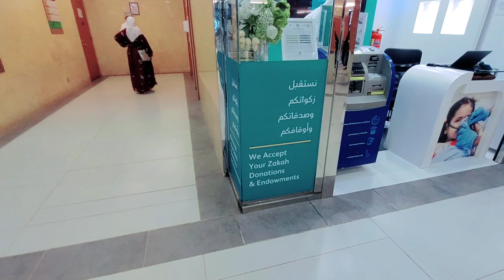umrah update | Makkah masjid ul-haram visit | उमरा | Makkah live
umrah update | Makkah masjid ul-haram visit | Makkah live

Your Queries 👇 👇

umrah update
umrah news
Makkah live
umrah visa
umrah package
umrah vlog
umrah karneka sahi Tarika

hit likes.